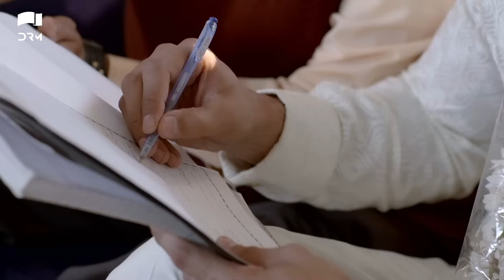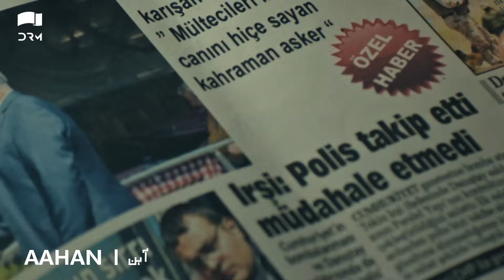Tasveer - Episode 12 | Nimra Khan, Omer Shehzad, Yashma Gill, Haroon Shahid | JD1N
Drama Title:
Tasveer

Produced By
Samina Humayun Saeed
Sana Shahnawaz

Executive Producer
Muhammad Adnan Butt

TV Partner
Play Entertainment

VOD Partner
Vidly

Director
Mohammad Shafiq

Story By
Aniqa Muhammad Baig

Written By
Maimoona Sadaf

Director Production Planning & Operations
Samina Humayun Saeed

Creative Head
(Next Level Entertainment)
Sana Shahnawaz

Abdullah Bin Aqeel

D.O.P
Luqman (LUKS)

Project Head
Rizwana Soomro
Irfan Kazmi

Associate Director
Anjum Mughal

Assistant Director
Sarang Ali Raza
Line Producer
Nasir Ali
Production Asst
Babar
Post
Six Sigma Plus
Promotion
Dot Republic Media

Creative Head
Fahad Noor

Manager Post & Promotions
Sami Rafiq

Editors
Syed ovais Alam
Danish Qamar

Content Head & Editor
Raamis Tanveer Ahmed

Content Manager
Mahrukh Asif

Production Designer
Leena Jamali

Faisal Khan Sherwani

Get Up Artist
Fayyaz Ahmed

Graphics
Hasnain
Manager Locations
Zeeshan Noorani

Office Production Assistant
Zeeshan

Events Wardrobe By
Tasneem Sadaf

Jewellery
Team Next Level Entertainment
Zainab Chotani

OST & Lyrics
Qasim Azhar

Singer
Asim Azhar

OST Music Composer
Qasim Azhar

Background Score
A.D Studio

Finance & Administration Department
Team Next Level Entertainment Asim Alvi

Props In charge
Moh. Mushyed Uddin Faraz

Script Composers
Mohammad Mubashir

Dress master
EJAZ

Spot Boys
Allah Waraio Jaffar

Technical Facilities
A.J Studios

Transport
Ahmed Rent a Car

BTS
Syed Danish

Cast
Nimra Khan, Omer Shahzad,  Yashma Gill, Haroon Shahid, Rohail Pirzada Shaista Jabeen, Anam Tanveer, Fareeda Shabbir, Tabbasum Arif, Salman Saeed, Kaneez e Zainab, Omer Iqbal

Nawaz Ahmed
Arslan Haneef
Talha Tariq

YT Distribution
Ali Azeem
Saad Dar
Usman Khan
Ahsan Butt

Watch how the lives of 4 individuals revolves around a story which starts from just a tasveer/picture.

'Tasveer' is managed by Dot Republic Media. All Copyright Rights Reserved.